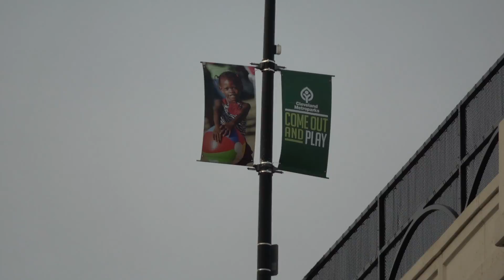Bike Riding 20160429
Getting a workout and video under Fulton bridge.